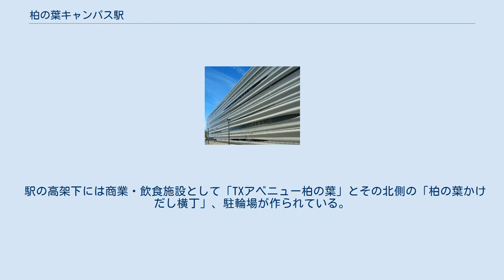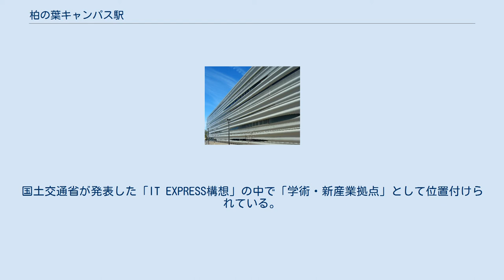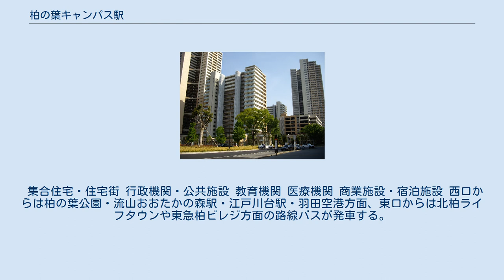柏の葉キャンパス駅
東口（2010年4月） 柏の葉キャンパス駅（かしわのはキャンパスえき）は、千葉県柏市若柴にある、首都圏新都市鉄道つくばエクスプレスの駅である。
駅番号はTX13。
 駅を中心とした広大な地域で公共・民間・大学が連携して、「国際学術都市」、「次世代環境都市」を目指した「柏の葉国際キャンパスタウン構想」が進行している。
 柏の葉公園と東京大学柏地区キャンパスがあることから、「柏の葉キャンパス」とした。
計画中の仮称は「柏北部中央」であった。
 ホーム（2008年1月） 改札（2020年9月） 西口側の駅舎立面意匠 渡辺誠設計（2008年1月） 相対式ホーム2面2線を有する高架駅。
 鉄道の軌道を支える土木構造と屋根や外装を支える建築構造とを独立させたハイブリッド構造となっている。
これにより建築構造は軽く、すっきりとしたものとなった。
大規模な公園に面した西側は波のある風を、住宅街に面した東側は穏やかな風をイメージしている。
駅や都市空間デザインで有名な建築デザイナー渡辺誠による設計である。
 ジャパンラグビートップリーグ（NECグリーンロケッツ）の試合が行われる柏の葉公園総合競技場が当駅徒歩圏にあり、駅構内にはNECグリーンロケッツの旗が飾られている。
 2020年（令和2年）度の1日平均乗車人員は13,447人である。
 開業以来の1日平均乗車人員推移は下記の通り。
 駅前の高層マンション群（2009年5月） 駅周辺には集合住宅、教育機関、商業施設などが集約する。
駅東側には常磐自動車道（柏インターチェンジ）、北側には国道16号、南側には千葉県道47号守谷流山線、千葉県道279号豊四季停車場高田原線が走る。
 当駅周辺では、柏都市計画事業柏北西部中央地区一体型特定土地区画整理事業に基づき、千葉県、三井不動産を中心に整備が行われている。
また、西に隣接する地域（柏の葉一丁目 - 六丁目）は1990年（平成2年）に柏都市計画事業柏通信所跡土地区画整理事業として整備が完了している。
 駅の高架下には商業・飲食施設として「TXアベニュー柏の葉」とその北側の「柏の葉かけだし横丁」、駐輪場が作られている。
 駅に隣接してららぽーと柏の葉が立地する。
その他の駅前区画整理地（若柴）は現在開発中で、大規模高層マンション群（パークシティ柏の葉キャンパス）などが立地する。
 また、隣接する1980年代から1990年代にかけて先行して整備された地域（柏の葉一丁目から六丁目）では千葉大学環境フィールド科学センターが立地し、千葉県立柏の葉公園、東京大学柏キャンパスなど、国・県の各種機関の施設が集積する郊外型研究機関団地がある。
国土交通省が発表した「IT EXPRESS構想」の中で「学術・新産業拠点」として位置付けられている。
 駅に隣接して高層マンション群「パークシティ柏の葉キャンパス 一番街」が立地する。
開発される面積は狭いものの、西口同様にマンションを中心に開発が進められている。
 集合住宅・住宅街 行政機関・公共施設 教育機関 医療機関 商業施設・宿泊施設 西口からは柏の葉公園・流山おおたかの森駅・江戸川台駅・羽田空港方面、東口からは北柏ライフタウンや東急柏ビレジ方面の路線バスが発車する。
 有楽町駅・上野駅発我孫子駅行の深夜急行バス「ミッドナイトアロー柏・我孫子号」（東武バスイースト）も東口で降車扱い。
（乗車は不可） 注釈 出典